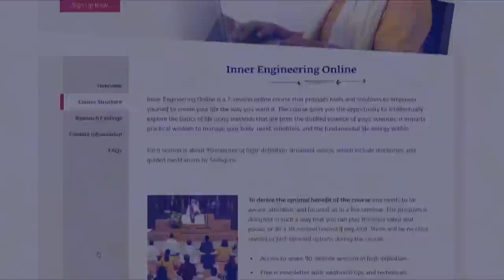Geld & Sex, wie gehe ich damit um?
Sadhguru spricht darüber, wie wir mit Geld und Sexualität umgehen sollten, ohne dass sie zur treibenden Kraft in unserem Leben werden.